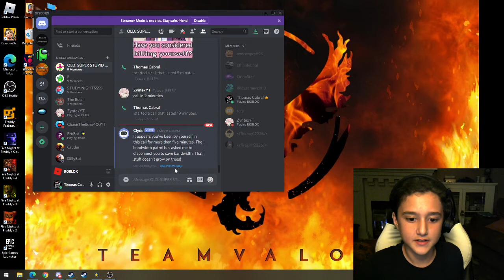Arsenal Countdown Timer Event (KRAKEN, NEW GUNS, AND A BOSSFIGHT!?)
Pretty good event ngl.